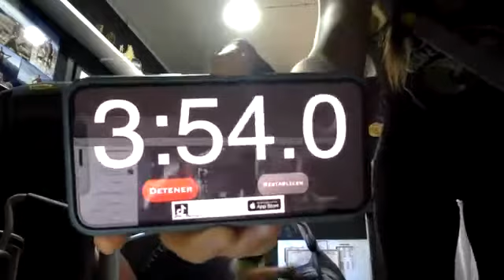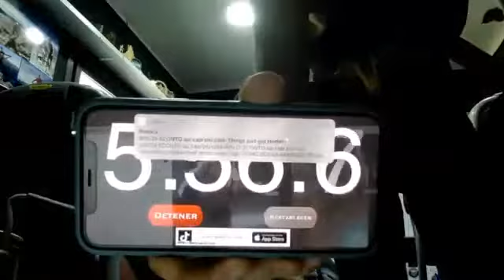SERIES EN CINTA - ENTRENA CONMIGO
*5 BLOQUES DE 12'
+ 12(+2) BURPEES - 20 TOQUES PELOTA - 10"-10" EQUILIBRIO (ESTE TIEMPO ESTÁ DENTRO DE LOS 4 MINUTOS DE RECUPERACIÓN)
*RECUPERACIÓN 4' (HAZ LOS EJERCICIOS, CUANDO ACABES, EL TIEMPO QUE TE QUEDE HASTA LLEGAR A LOS 4' ES TU TIEMPO DE DESCANSO).
* Entre paréntesis ( ), veréis los ritmos de Lluís Barbé.

BLOQUE 1: SUBIDA CRECIENTE (cada 2')
0' - 0% - (14km/h)
2' - 3% - (13km/h)
4' - 6% - (12km/h)
6' - 9% - (11km/h)
8' - 12% - (10km/h)
10' - 15% - (9,5km/h)

BLOQUE 2: CAMBIOS RITMO SUBIDA (10%-2'-2')
0' - 10% - (9km/h)
2' - 10% - (12km/h)
4' - 10% - (9km/h)
6' - 10% - (12,5km/h)
8' - 10% - (9km/h)
10' - 10% - (13km/h)

BLOQUE 3: BAJADA PROGRESIVA (cada 2')
0' - 15% - (10km/h)
2' - 12% - (10,5km/h)
4' - 9% - 11km/h)
6' - 6% - (12km/h)
8' - 3% - (14km/h)
10' - 0% - (17km/h)

BLOQUE 4: CAMBIOS RITMO LLANO (0%-2'-2')
0' - 0% - (13km/h)
2' - 0% - (17km/h)
4' - 0% - (13km/h)
6' - 0% - (18km/h)
8' - 0% - (13km/h)
10' - 0% - (19km/h)

BLOQUE 5: CAMBIOS PENDIENTE (2'-2')
0' - 5% - (10km/h)
2' - 10% - (10km/h)
4' - 5% - (11km/h)
6' - 10% - (11km/h)
8' - 5% - (11,5km/h)
10' - 10% - (11,5km/h)

+ ¡SORPRESA FINAL!

+ 1KM SUAVE